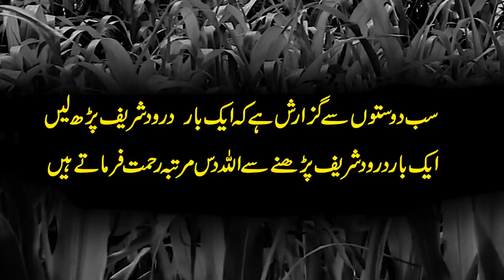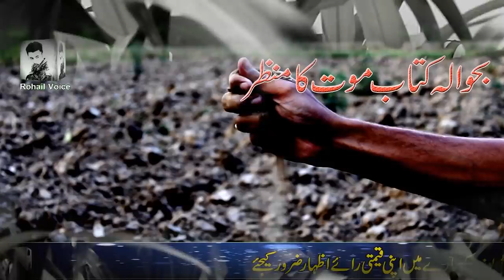Hazrat Ali RZ Aur Aik Murday Ki Guftago | Islamic Stories Rohail Voice